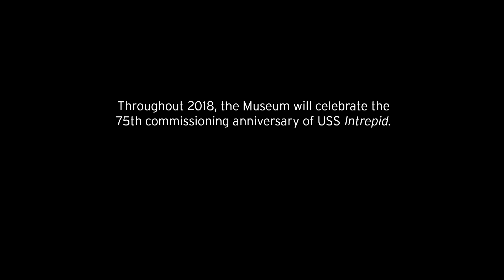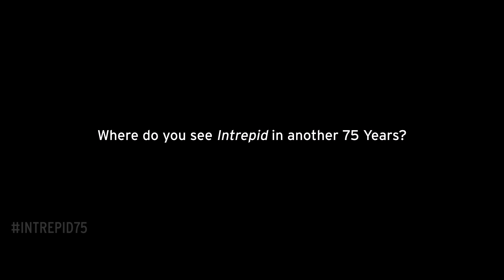Intrepid 75th Anniversary: Loree Sutton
In honor of Veterans Day we spoke with Commissioner of NYC Department of Veterans' Services, and friend of the Intrepid Museum, Loree Sutton. She tells us about how the NYC Department of Veterans' Services works with the community and where she sees the Intrepid in another 75 years.